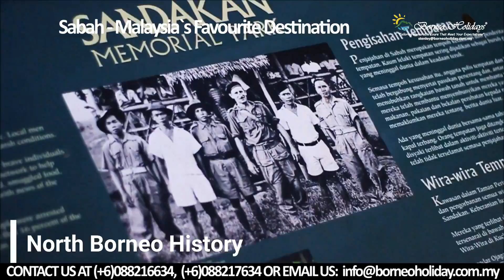SABAH - Malaysia's Favourite Destination